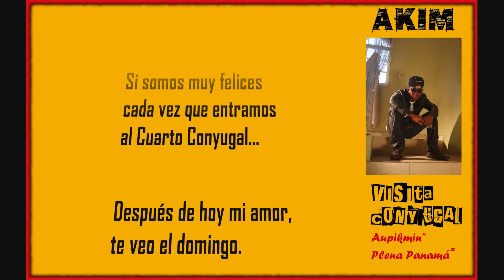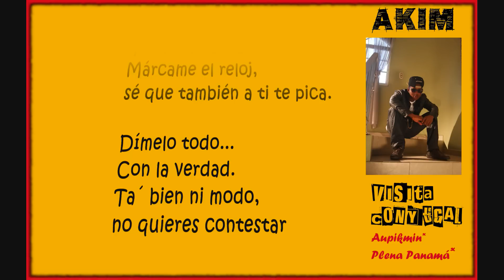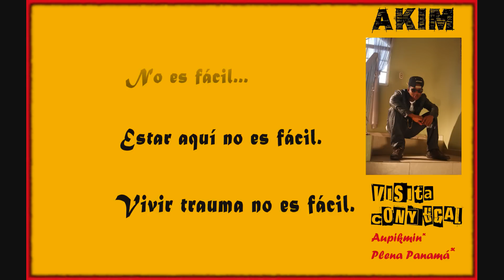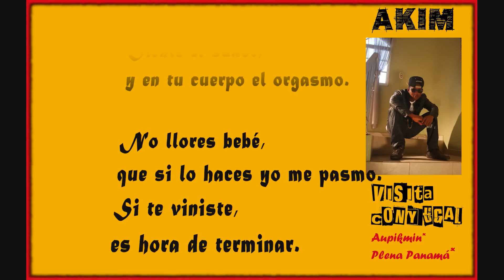Akim - Visita Conyugal (Con Letra)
Paz, saludos!